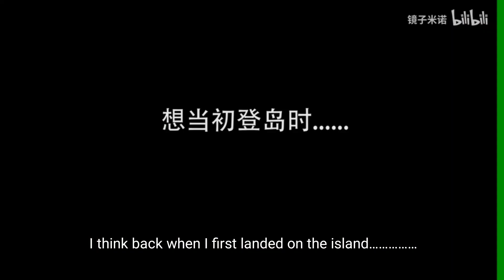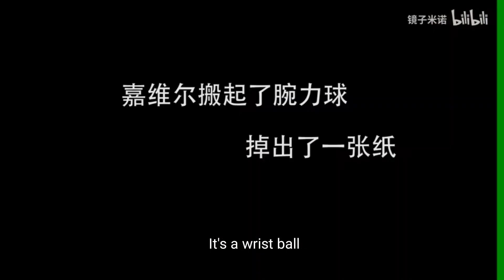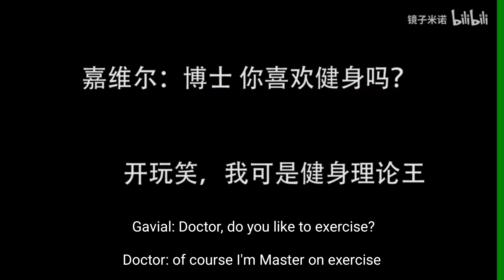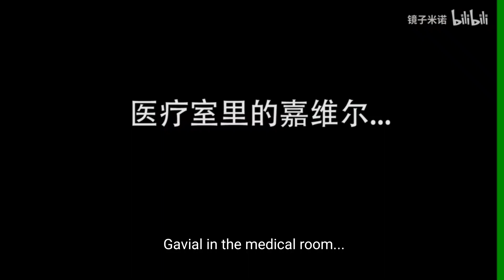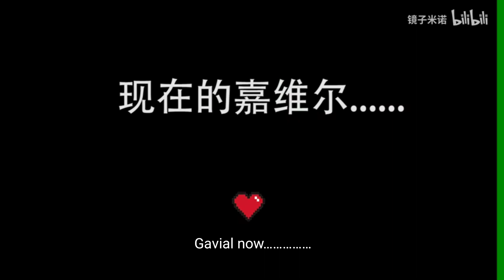[Arknights] Cat Gavial! The Gavial Alter in Doctor's Mind (Subtitled)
Original Uploader: 镜子米诺